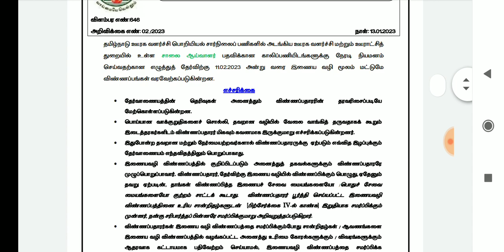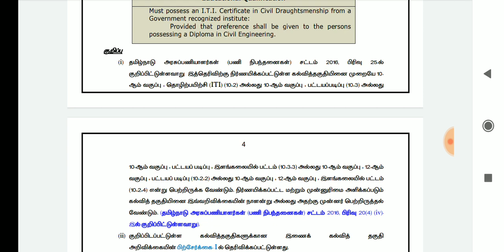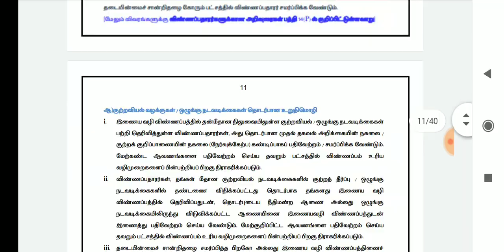Tnpsc Latest news today in Tamil 💥🎉🔥tnpsclatestnews